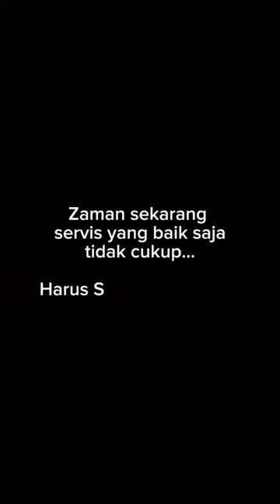Sebagai supplier kita juga harus bertanya beberapa hal dari perspektif pelanggan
1. Apakah produk/ servis kita sudah bagus?
2. Apakah produk kita masih relevant?
3. Apakah produk kita masih menjadi solusi?
5. Apakah customer masih punya alasan bersama kita?
6. Apakah kita bisa menemani customer kita menjadi besar?

Awi Coffee bisa kalian dapatkan di:
Online :
🛍 Shopee :

1. Kami punya banyak PENGALAMAN. AWI COFFEE adalah perusahaan roastery kopi yang sudah berdiri sejak 1945. Bisa bertahan dan berkembang lebih dari 70 tahun adalah perusahaan yang mempunyai integritas tinggi. Kami yakin akan terus tumbuh, dan bisa menjadi partner terbaik cafe anda hingga ratusan tahun ke depan.
2.Kami PENDENGAR bukan pembicara. Positioning kami bukan sebagai EXPERT tapi Customer service. Kami menciptakan produk yang mudah dijual oleh cafe di Indonesia.
3. Kami SERIUS MASALAH KUALITAS,Hal yang paling ditakutkan semua cafe adalah konsistensi dari kopi yang dipakai, bukan harga, Dengan AWI COFFEE, pemilik cafe bisa tenang dan fokus membesarkan bisnisnya.
4. Kopi kami BEBAS BATU. AMAN buat grinder anda.
5. Kami mempunyai REPUTASI yang bagus di Online Shop.
6. superior / money back guarantee
7. Sertifikat HALAL